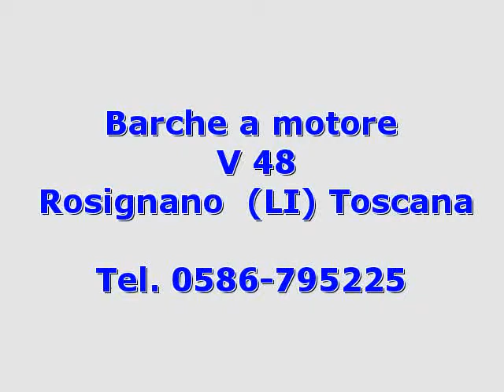Princess Yachts V 48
cantiere cala de' medici s.r.l.
 toscana  li
 barche a motore princess yachts
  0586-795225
 toscana livorno rosignano princess yachts v 48 2008 v 48 barche a motore 0.00 2 x 580 hp - volvo penta d9 - entro bordo diesel - ore moto: 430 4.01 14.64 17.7 commissioni agenzia non incluse  da concordare. prezzo ribassato.foto di repertorio  ulteriori informazioni e fotografie originali su richiesta.agency commissions not included  to be agreed upon. reduced price.archive photos  additional information and original photographs on request.accessori: 2 allarme motore  allarme sentina  ancora  aria condizionata (doppio ciclo)  autoclave  boiler  bussola  caricabatterie  congelatore  contamiglia  copripozzetto  cucina  doccia esterna  ecoscandaglio  faro orientabile  flap idraulici  frigorifero interno  impianto acque nere  impianto antincendio  indicatori flaps  luci di cortesia  microonde (combi)  piattaforma  3 pompa di sentina automatica  pozzetto teak  presa 220v banchina  raddrizzatore  radio vhf (dsc/rt)  salpa ancore elettrico  scaletta bagno  stereo (cd/mp3)  tromba  2 wc marino elettrico. ( navisid# 213633 )

   idAnnuncio: